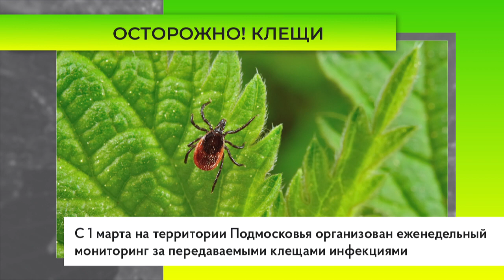Осторожно! Клещи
С наступлением теплой погоды увеличилось число клещей в подмосковных лесах. С 1 марта на территории Подмосковья организован еженедельный мониторинг за передаваемыми клещами инфекциями .